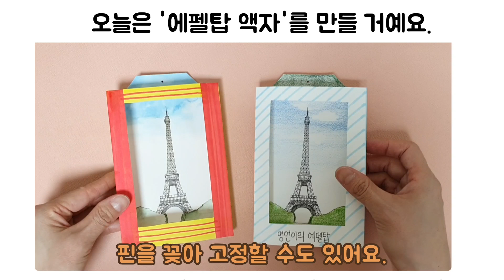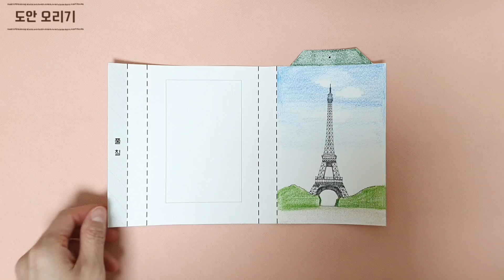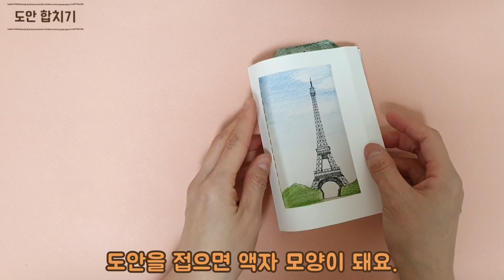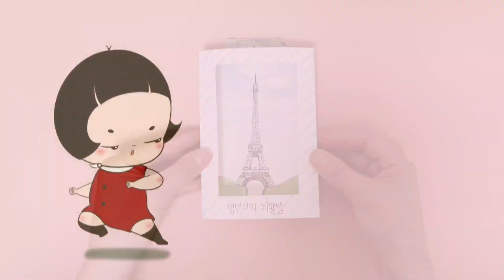에펠탑 액자 만들기 (도안 있음)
에펠탑 그림이 들어간 액자 만들기 입니다. 영상 속 도안은 아래의 링크에서 다운 받으실 수 있습니다.